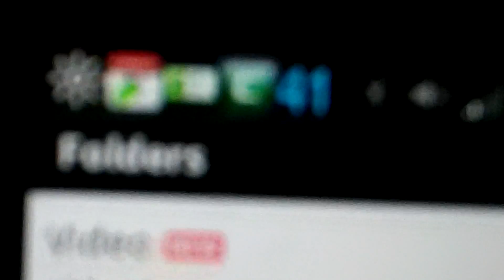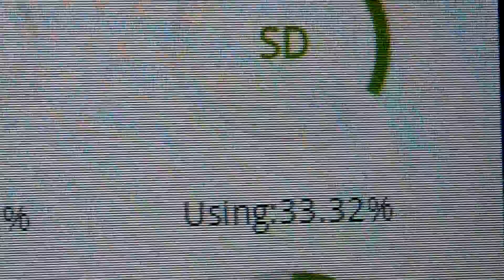32 gb SD with My Smartphone ...** REMEMBER